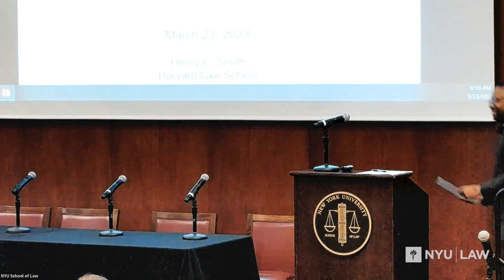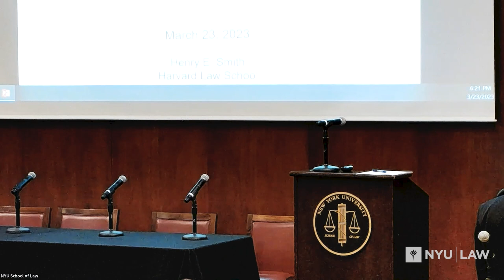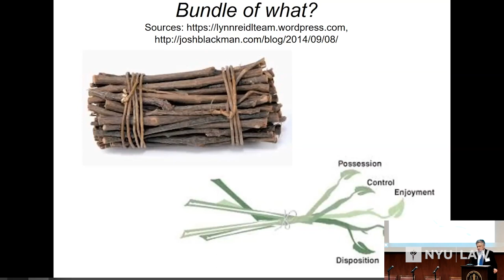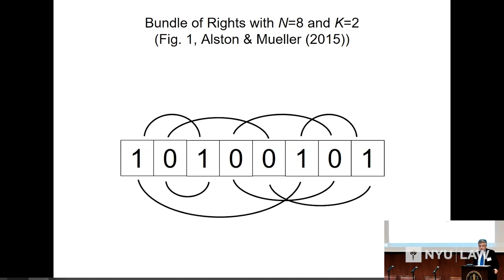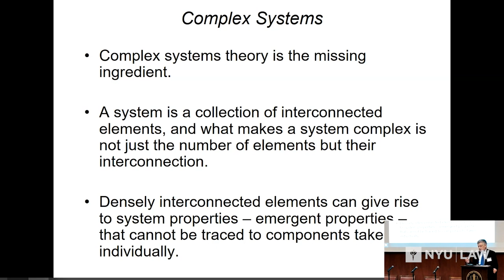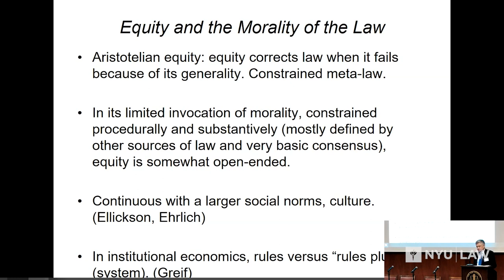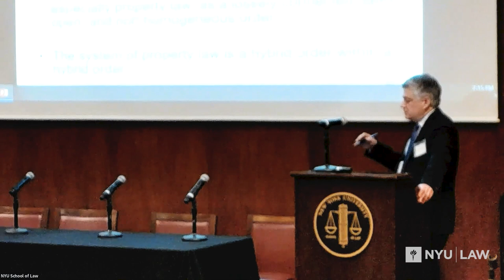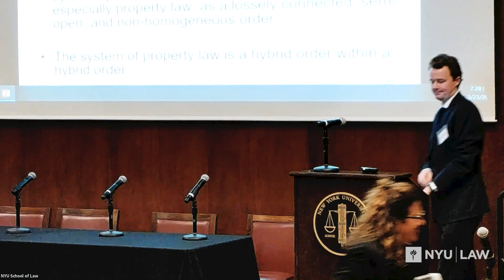The 16h Annual Friedrich A. Von Hayek Lecture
The Origins of System in Property Law

Presented by

Henry E. Smith

Fessenden Professor of Law

Harvard Law School

Henry E. Smith is the Fessenden Professor of Law at Harvard Law School, where he directs the Project on the Foundations of Private Law. Smith has written primarily on the law and economics of property, intellectual property, and remedies, with a focus on how property-related institutions lower information costs and constrain strategic behavior.

Drawing on then-new tools of systems theory, Hayek offered an alternative picture of law as a spontaneous order, by analogy to other social orders like the market and custom. This paper will argue that the tools of system theory also point to sources of order within the law: although law is not the deductive machine in the realist caricature, it is a loosely interconnected system of interlocking concepts that produces emergent properties of efficiency and justice (or their opposites) at the societal level. This kind of system is neither wholly spontaneous nor fully designed. For more information on the lecture, please visit Classical Liberal Institute's website.